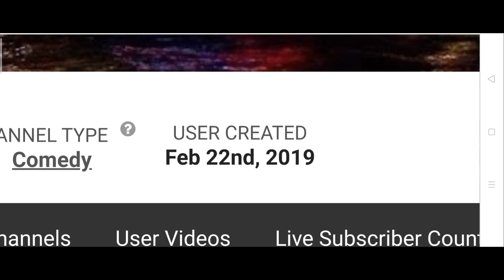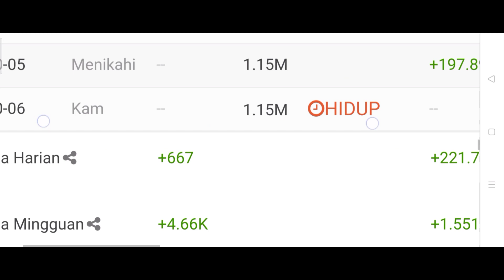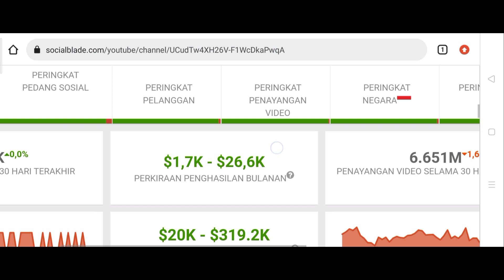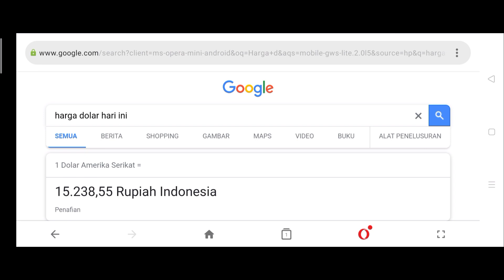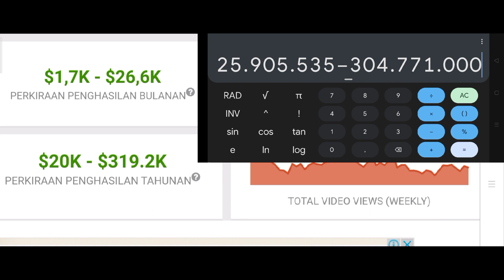TERBARU √ Gaji YouTube Rian Arifinnn •• Ternyata Sebanyak Ini Sekarang 🤑💸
Hallo guys saya review gaji youtube terbaru dari Rian Arifinnn tahun 2022, semoga bermanfaat 😊🙏